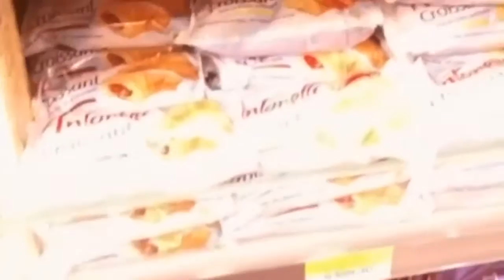Kinderlieder und lernen Farben lernen Farben spielen Spielzeug in der Schule Kinderlieder Wort # 26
Kinderlieder und lernen Farben lernen Farben spielen Spielzeug in der Schule Kinderlieder Wort #